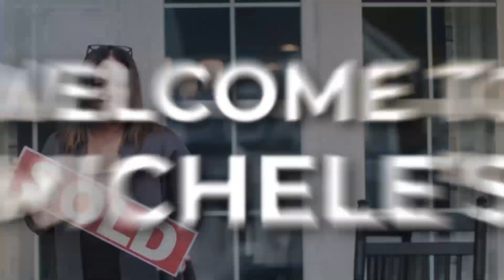Does paying collection accounts and judgements off improve your scores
Today I am talking about your credit- how does paying off judgements and collections help your credit scores?

One would think it would help your credit scores but It depends…. It depends on the lender and what FICO credit scoring module they are using.